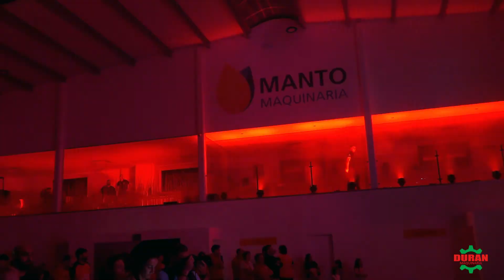Durán I Presentación Durán Ensino 2022 2023 Remix